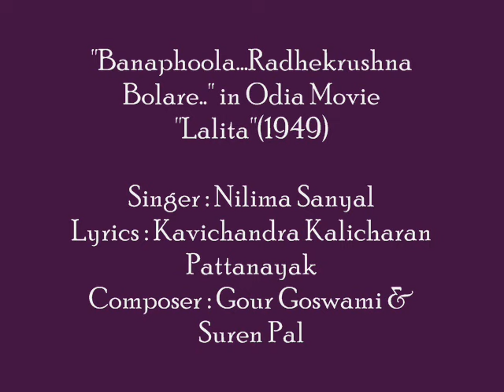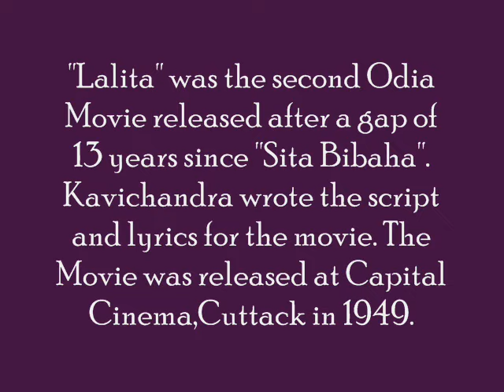Nilima Sanyal sings ''Banaphoola...Radhekrushna Bolare....'' in Odia Movie ''Lalita''(1949)